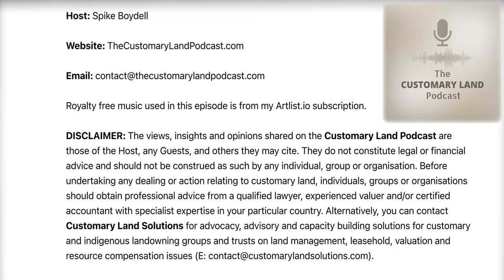The Republic = the Aboriginal Voice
In this episode I explore how becoming a Republic and crafting a new Constitution fit for purpose in the 2020s offers Australia the perfect opportunity to truly recognise the Aboriginal and Torres Strait Islander 'Voice'.

An Australian Republic means we need to replace the Crown and the Crown's superior interest in the land with something.  If that 'something' is an acknowledgement of the guardianship of the land through Aboriginal and Torres Straight Islander stewardship, would this, could this, or should this affect the underlying way that we as 21st century citizens in Australia relate to real property?

The current discussions about holding a referendum in Australia to make changes to the archaic 1901 Constitution (an Anglo-centric model crafted during the Empire of Queen Victoria) to create an Aboriginal Voice fails to deal with the significant issue that we are perpetuating King Charles III as 'King of Australia'.  Imagine instead , if you will, what might change in terms of our identity as citizens if Australia were to become a Republic – something that many see as inevitable, albeit a situation which is yet to become a reality.

In this episode I draw heavily on my paper A 21st Century Citizen in a Brave New Republic.

I also reference Stan Grant's 'Australia Day' and 'The Queen is Dead'.

©️ Spike Boydell 2023

Host: Spike Boydell